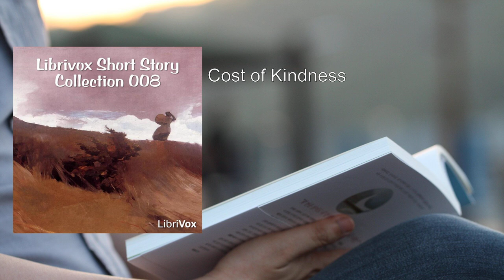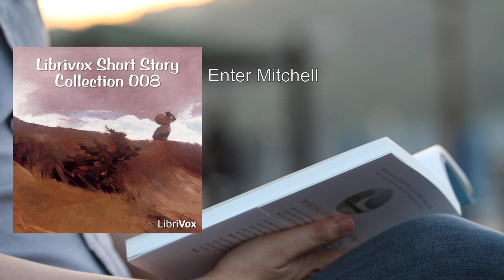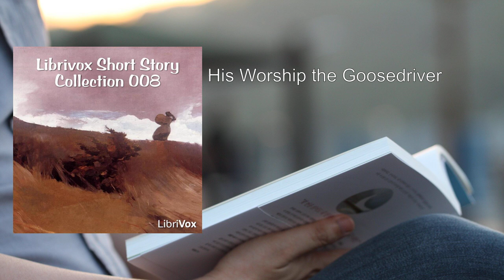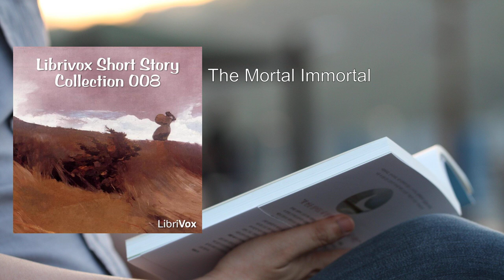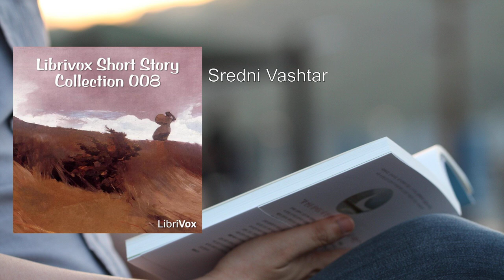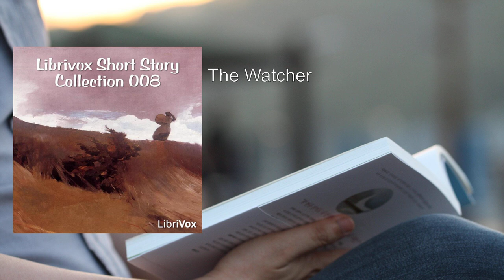Short Story Collection Vol. 008 💖 By Various FULL Audiobook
Here's a detailed summary of "Short Story Collection Vol. 008":

Overview:
"Short Story Collection Vol. 008" is a compilation of 20 captivating short works of fiction from various authors, all in the public domain. These stories span different genres and themes, showcasing the diverse talents of the writers. Let's delve into the intriguing narratives within this collection:

1. "The Bush Fire" by Henry Lawson:
   - Lucy Burgoyne (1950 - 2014) narrates this tale.
   - The story unfolds against the backdrop of a raging bushfire, capturing the raw intensity of nature's fury.

2. "Cannibalism in the Cars" by Mark Twain:
   - Matt McGraw brings Twain's darkly humorous account to life.
   - Passengers on a stranded train resort to desperate measures to survive.
   - Duration: About 22 minutes.

3. "Clocks" by Jerome K. Jerome:
   - Carl Vonnoh, III narrates this whimsical piece.
   - Jerome explores the peculiarities of timekeeping and our obsession with schedules.
   - Duration: Around 23 minutes.

4. "Cost of Kindness" by Jerome K. Jerome:
   - Betsie Bush's narration delves into the consequences of unexpected generosity.
   - A thought-provoking exploration of human nature.

5. "Country Life in Canada in the 'Thirties'" by Canniff Haight:
   - Esther's voice transports us to rural Canada in the 1830s.
   - A vivid depiction of life, challenges, and joys during that era.
   - Duration: About 7 minutes.

6. "Enter Mitchell" by Henry Lawson:
   - Lucy Burgoyne (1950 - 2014) returns to narrate Lawson's character-driven story.
   - Mitchell's arrival disrupts the monotony of a small town.
   - Duration: Around 4 minutes.

7. "His Worship the Goosedriver" by Arnold Bennett:
   - William Coon's narration introduces us to an eccentric character.
   - A delightful exploration of unconventional leadership.

8. "Hunter Quatermain's Story" by H. Rider Haggard:
   - Esther's voice brings Haggard's adventure to life.
   - Quatermain recounts a thrilling encounter in the wild.
   - Duration: About 39 minutes.

9. "In The Penal Colony" by Franz Kafka:
   - Peter Yearsley's narration captures Kafka's haunting allegory.
   - A chilling examination of justice and punishment.
   - Duration: Approximately 1 hour and 5 minutes.

10. "The Last of the Troubadours" by O. Henry:
    - Susan Denney's expressive reading unveils O. Henry's romantic tale.
    - A bittersweet exploration of lost love and artistry.
    - Duration: About 29 minutes.

...and so on for the remaining stories.

These diverse narratives offer glimpses into different worlds, emotions, and human experiences. Whether you're drawn to humor, mystery, or introspection, "Short Story Collection Vol. 008" promises an engaging literary journey.

You can listen to the full collection on  .
More: short stories, collection, fiction
literature, anthology, narrative
diverse authors, audio book, audiobook
compilation, tales, literary works
multiple genres, varied themes, listening experience

00:00:00 The Bush Fire
00:27:22 Cannibalism in the Cars
00:49:55 Clocks
01:13:39 Cost of Kindness
01:35:34 Country Life in Canada in the "Thirties"
01:43:14 Enter Mitchell
01:47:58 His Worship the Goosedriver
02:29:47 Hunter Quatermain's Story
03:09:27 In The Penal Colony
04:15:09 The Last of the Troubadours
04:44:12 Letter to American Boys
04:59:02 Luck
05:14:01 The Mortal Immortal
05:59:58 On Love
06:05:18 Point of Honor
06:06:33 The Schoolmaster's Progress
06:44:04 Sredni Vashtar
06:56:40 Three Questions
07:07:48 The Watcher
07:19:24 The Wind's Tale